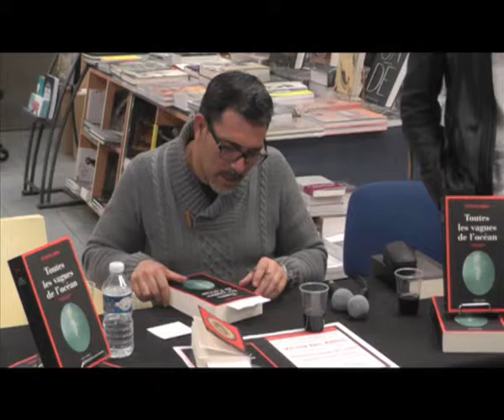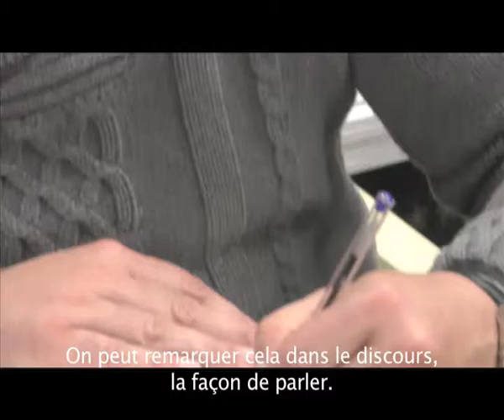Víctor del Árbol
Víctor del Árbol est de la Génération du Silence. Né en 1968, tous ces romans sont travaillés par le lourd passé de la dictature franquiste encore au coeur de la vie quotidienne espagnole.